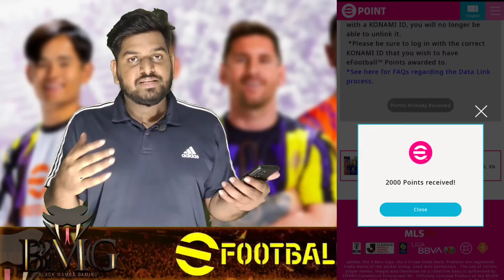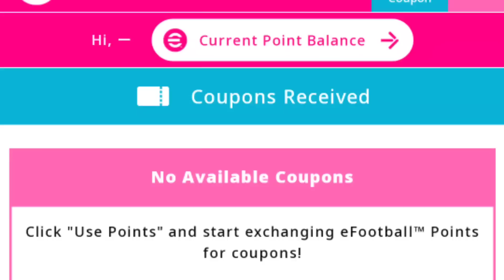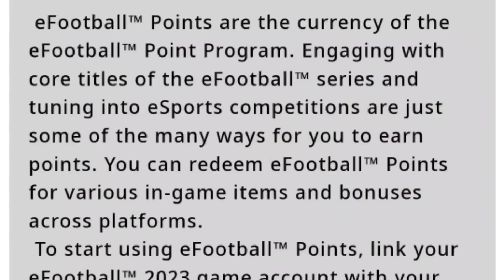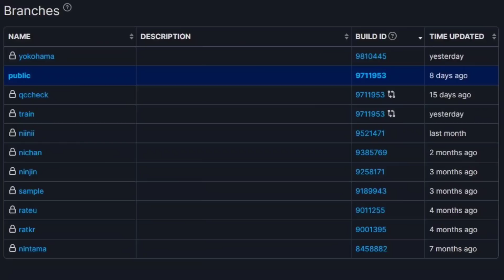New Coupon Option In E-FOOTBALL | Free 2000 E-FOOTBALL Points | New E-points Website & Major Update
New Coupon Option In E-FOOTBALL | Free 2000 E-FOOTBALL Points | New E-points Website & Major Update File

◀️Other Platforms▶️